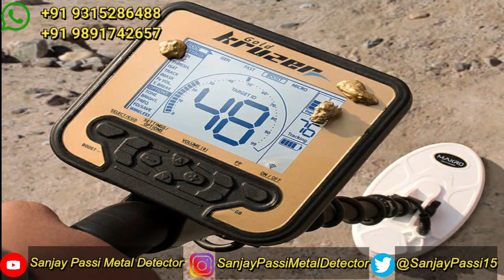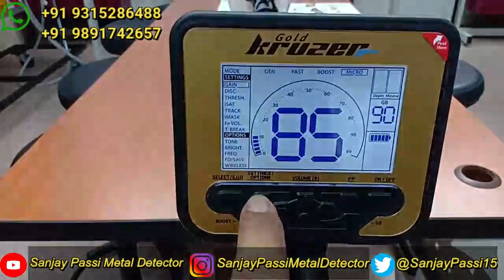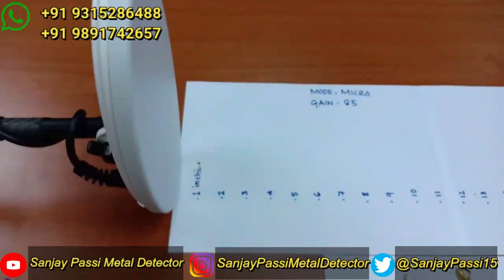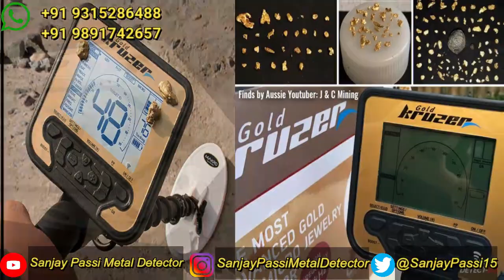Nokta / Makro Gold Kruzer Air Test Hindi / Gold kruzer metal detector /Gold Kruzer detecting nuggets